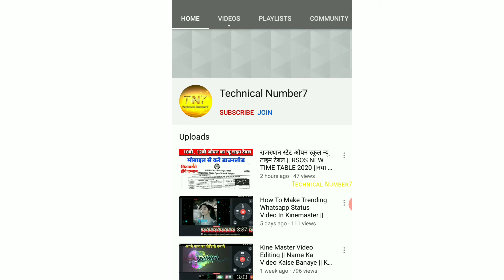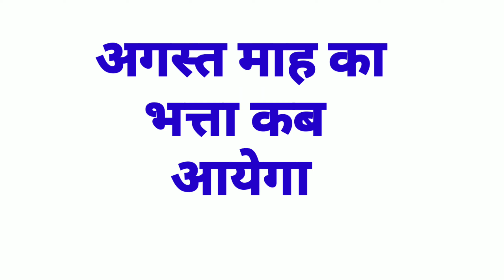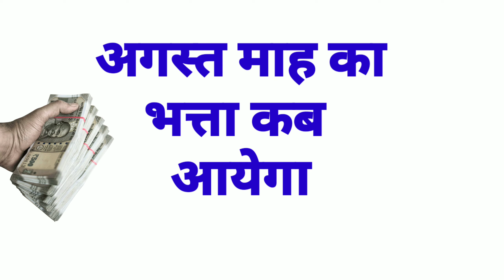जून , जुलाई, अगस्त का बेरोजगारी भत्ता कब आएगा || Jun, July , august Month ka Bhatta Kab Aayega ?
दोस्तों आपके जून , जुलाई, अगस्त का  बेरोजगारी भत्ता कब आएगा इसकी पूरी जानकारी मेने इस विडियो में दी है तो प्लीज आप इस विडियो को पूरा देखो और इस विडियो को लिखे और चैनल को सब्सक्राइब करना मत भुलाना ||